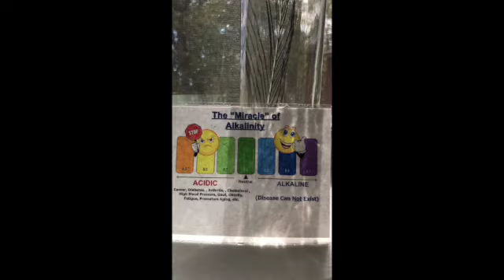Tap Water pH acidity color test vs Active Hydrogen pH Alkalinity color test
The Cloudy water with the bubbles show the active hydrogen